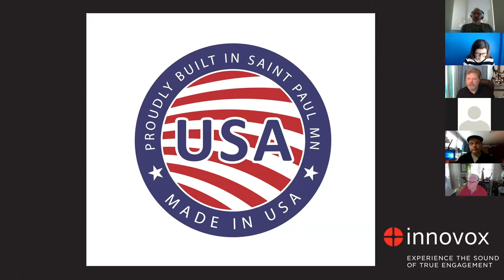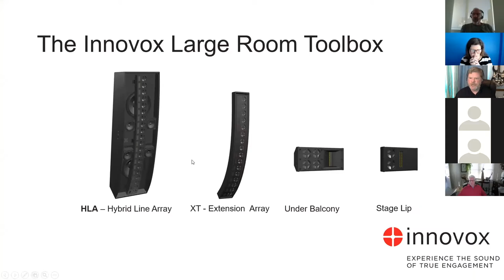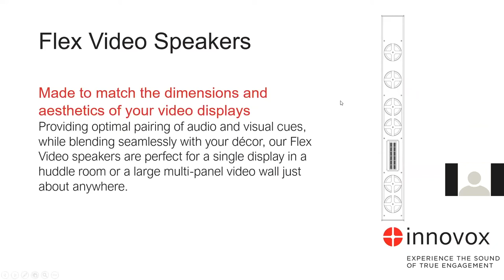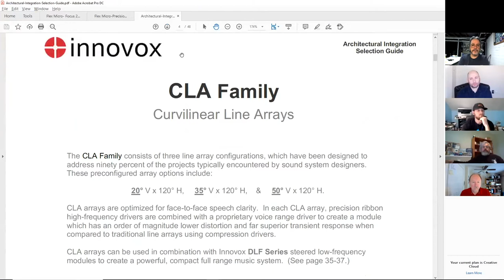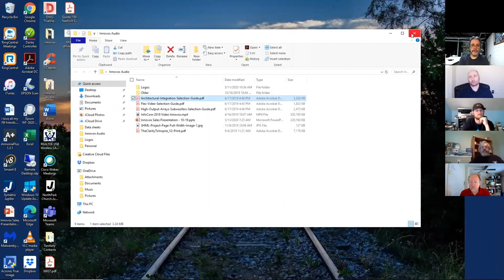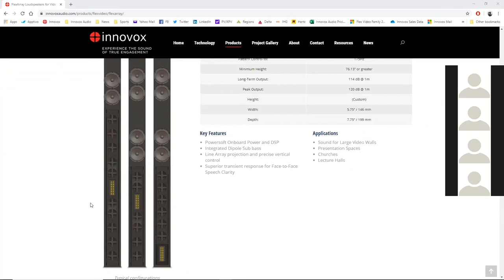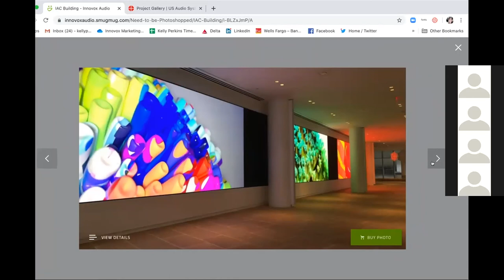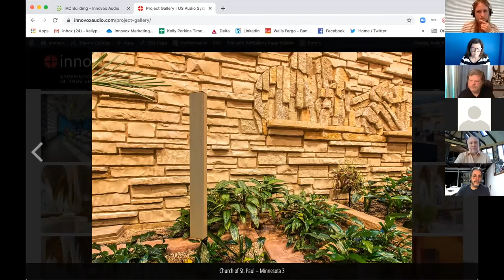Innovox CS&A Webinar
Join Ladd Temple, Kelly Perkins and Chris Oswood with Susan Rullo and the rest of the crew at Cardone, Solomon & Associates for the CS&A Virtual Conference.

Innovox speakers deliver impactful audio experiences that strengthen human connections, allowing human beings to hear better, understand better and therefore engage better with one another. Speech is communicated with precise clarity. Music is enjoyed in the way its makers intended. Conversations ensue. Teams know they’re on the same page. And “captive attention” becomes the new norm. Innovox. Experience the sound of true engagement.